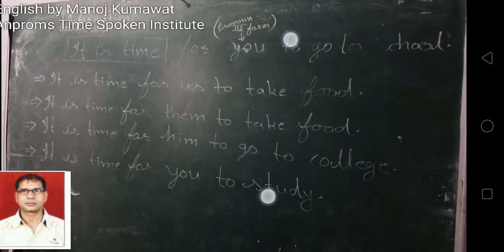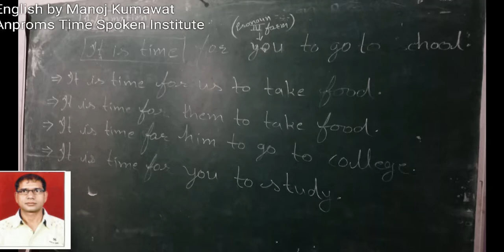तुम्हारा स्कूल जाने का समय हो गया है। It is time for का use करके Sentence बनाना।